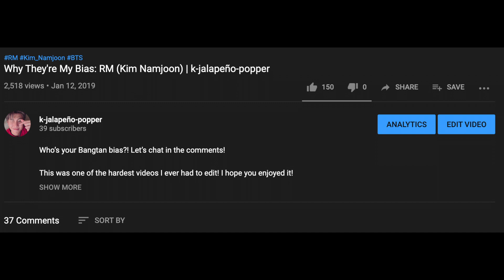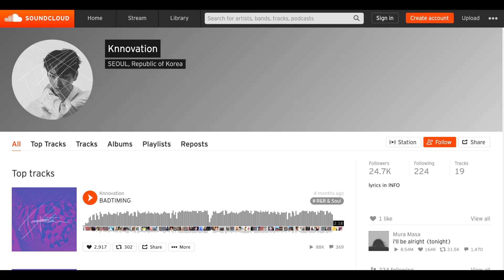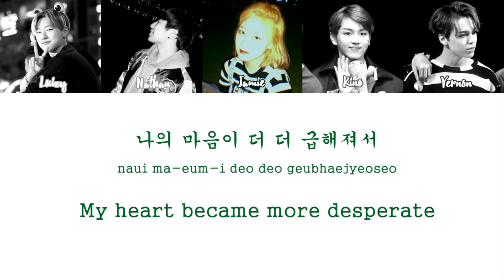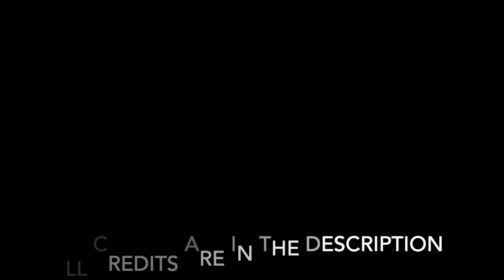How To Stan Pentagon: Basic Facts About Kino | k-jalapeño-popper